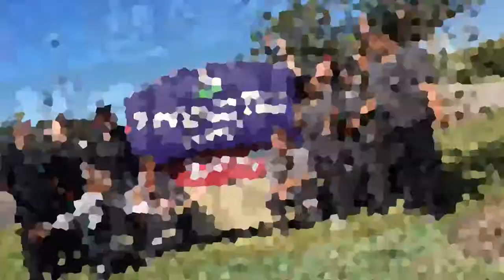Karaoke Night at Springhill Suites By Marriott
We had a special Art of Local night by bringing in our guest and celebrating the art of song and dance during a special karaoke night! Everyone was awesome!